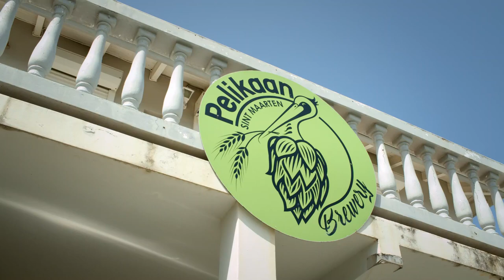Pelikaan Brewery SXM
Short video for Pelikaan Brewery in SXM (Caribbean)